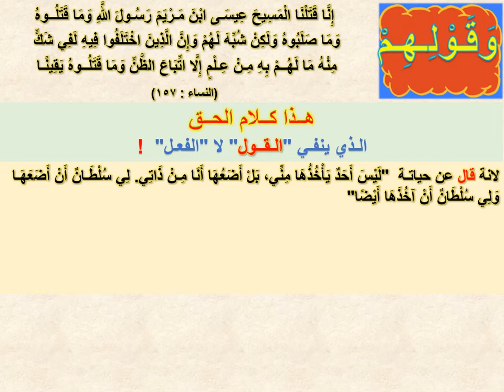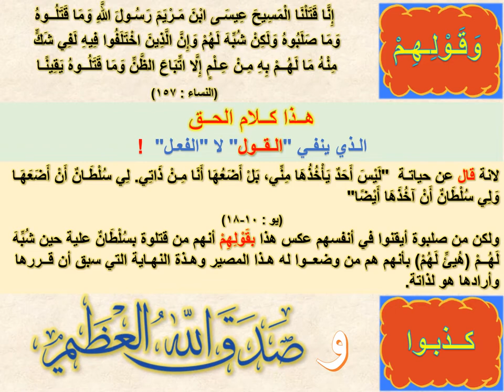وقولهم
وَقَوْلِهِمْ (رؤساء اليهود) إِنَّا قَتَلْنَا الْمَسِيحَ عِيسَى ابْنَ مَرْيَمَ رَسُولَ اللَّهِ وَمَا قَتَلُوهُ وَمَا صَلَبُوهُ وَلَكِنْ شُبِّهَ لَهُمْ وَإِنَّ الَّذِينَ اخْتَلَفُوا فِيهِ لَفِي شَكٍّ مِنْهُ مَا لَهُمْ بِهِ مِنْ عِلْمٍ إِلَّا اتِّبَاعَ الظَّنِّ وَمَا قَتَلُوهُ يَقِينًا (النساء:157)
هذا كلام الحق الذي ينفي "القول" لا "الفعل" !!!،
لانة قال عن حياتة "لَيْسَ أَحَدٌ يَأْخُذُهَا مِنِّي، بَلْ أَضَعُهَا أَنَا مِنْ ذَاتِي. لِي سُلْطَانٌ أَنْ أَضَعَهَا وَلِي سُلْطَانٌ أَنْ آخُذَهَا أَيْضًا" (يو 10-18)،
ولكن من صلبوة أيقنوا –غرورا وصلفا- في أنفسهم غير ذلك بقَوْلِهِمْ وأدعائهم أنهم من قتلوة بسُلْطَانٌ علية حين شُبِّهَ لَهُمْ (هُيئِّ لَهُمْ) بأنهم هم من وضعوا له هذا المصير وهذة النهاية التي سبق أن قررها وأرادها هو لذاتة.
كذبوا بقولهم هذا وفي أدعائهم ،،،
و
صدق اللَّهُ العظيم.
And their SAYING [Jews leaders], ‘We did kill the Messiah, Jesus, son of Mary, the Messenger of Allah;’ whereas they slew him not, nor crucified him, but it appeared to them like the one they crucified; and those who differ therein are certainly in a state of doubt about it; they have no definite knowledge thereof, but only follow a conjecture; and they did not convert this conjecture into a certainty. (Holy Quran)
This is the truth that negates Jews leaders’ "SAYING" not their "ACT" !!!,
Because he SAID of his life, "No one takes it from me, but I put it out willingly, I have the power to put it, and I have the power to take it also" (Jn 10-18)
But who crucified him ALLEGED proudly of their power over his kill when it appeared to them that they had the power and the upper hand over his destiny as to the end that he had already decided and wanted it for himself [the cross].
They lied in their words and in their allegation,
And
God Almighty has spoken the truth